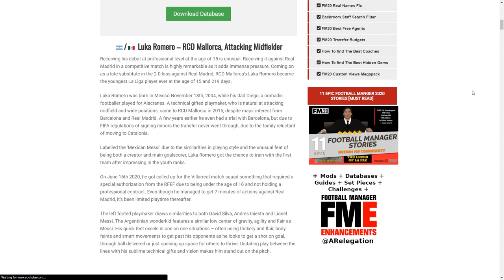Football Manager 2021 Wonderkids | One's To Watch | Defenders!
Welcome to a brand new sequence of videos where we will be identifying and discussing potential wonderkids for Football Manager 2021!

The players featured in these videos are promising young talents that, with the correct training and 1st team football - could become wonderkids on FM21.

In this video, we take a look at 3 defensive players who have the potential achieve wonderkid status.

For even more potential wonderkids, check out the articles and databases on Passion4FM;